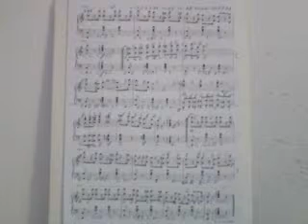GHANTHO .Oromusic .Getano Daunozity .Play Alyas Hanna nr 1934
Ghantho Aramusic Play Alias Hanna nr 1934